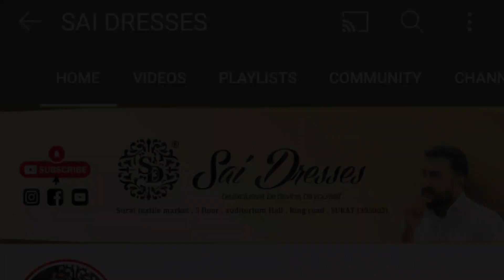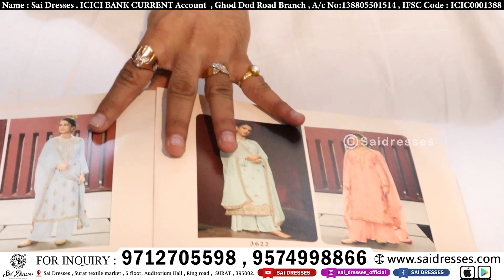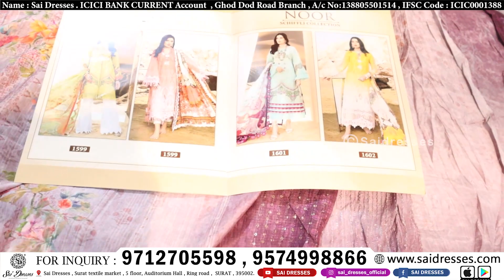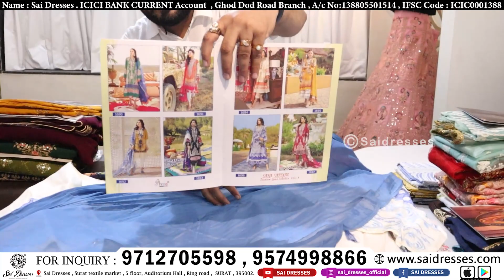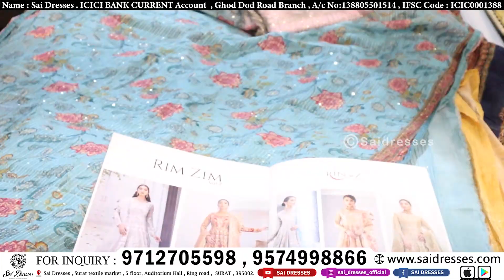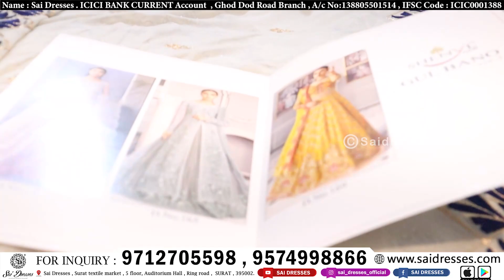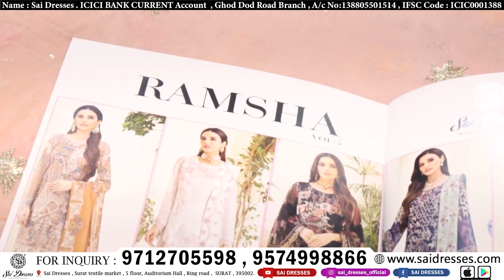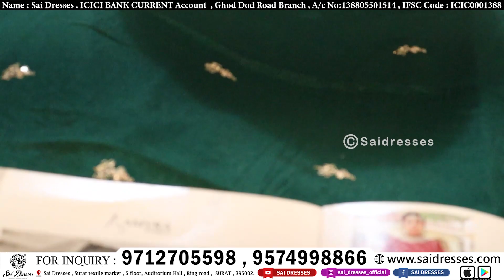CASH ON DELIVERY सीधे आपके घर तक | SAI DRESSES | रमजान ईद SPECIAL सूट.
Hellow Everyone . Wellcome to SAI DRESSES.

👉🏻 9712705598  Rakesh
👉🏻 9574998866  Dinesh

🟡 Emergency contact
Sandeep Rajput

Surat Top pakistani suit wholesaler
Sitiched pakistani suit
Readymade pakistani suit
Indian suit
Ramzan sepical pakistani suits
Karachi cotton